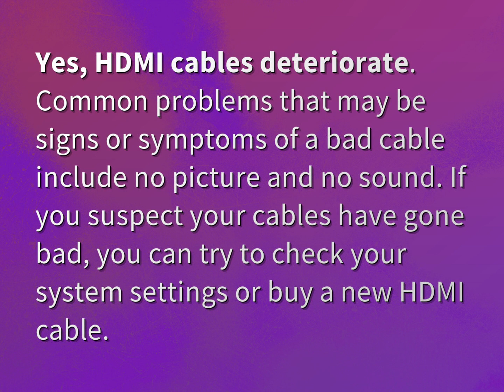Can HDMI connections go bad?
James Webb (2022, August 4.) Can HDMI connections go bad?
    WHYS.video